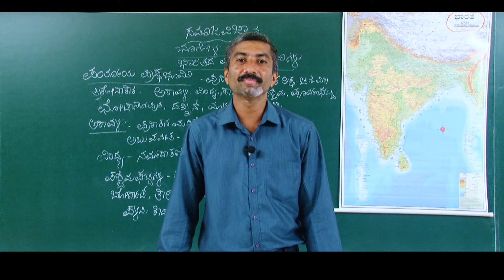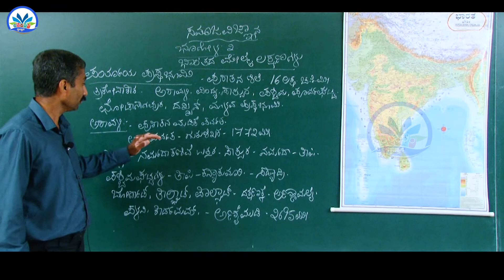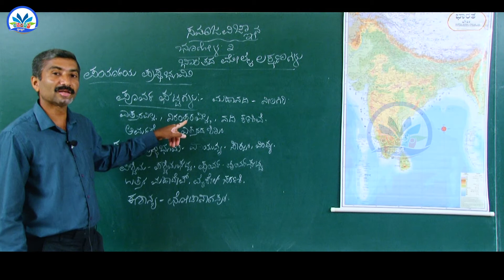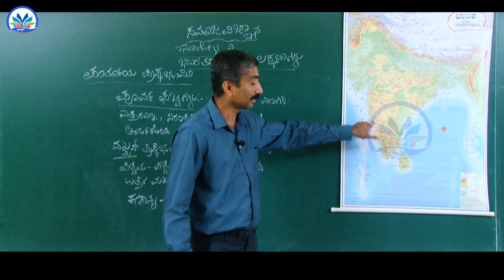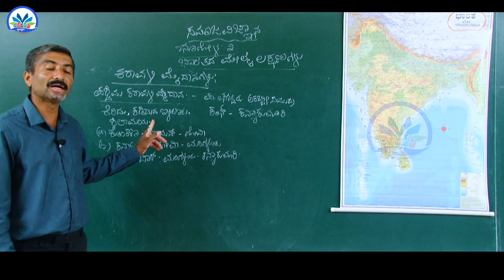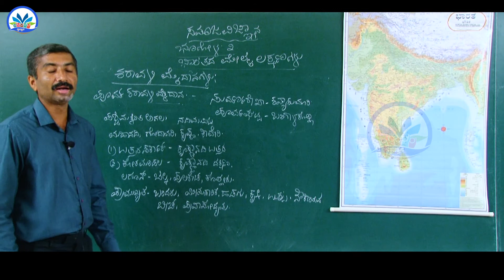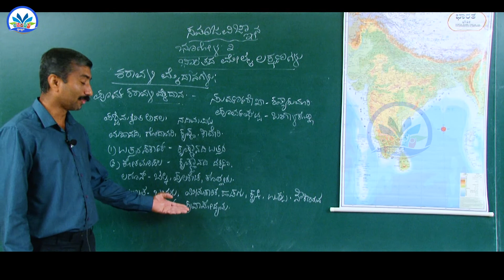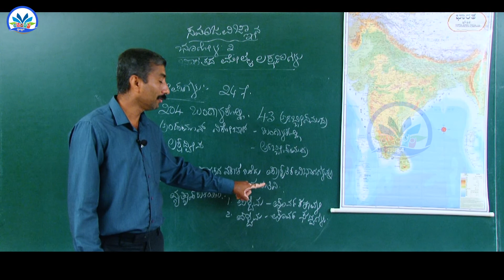SSLC Social Science Chapter 2 : Part 2/2 : ಭೂಗೋಳ || By Mr. Hariprasad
ಭಾರತದ ಮೇಲ್ಮೈ ಲಕ್ಷಣಗಳು
About Mr. Hariprasad
Assistant Teacher
Government High School, Shamboor, Bantwal Tq